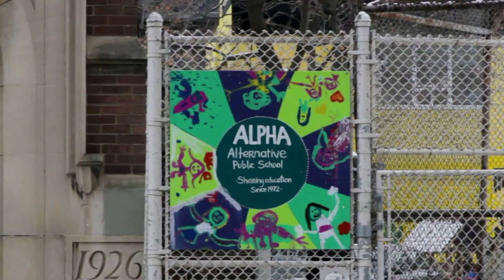School of Rap: The Story of M.I.N.D. Official Trailer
Screening & Performance
March 9, 2023, 7 PM @ Supermarket (267 Augusta Ave.)

Synopsis
School of Rap: The Story of M.I.N.D. explores the friendships and creative journey of teenage hip-hop/punk band M.I.N.D.

Rapper/vocalist Mazin, keyboardist Wolf and drummer Oscar met and became friends in kindergarten while attending Alpha Alternative Junior School. They form the hip-hop/punk trio M.I.N.D. in 2015, and begin writing, performing and recording music.

In fall 2019, the band enters one of Toronto's largest Battle of the Bands competitions -- but will they have what it takes to outshine 100 other bands twice their age and experience?